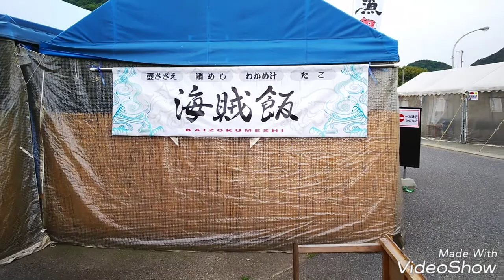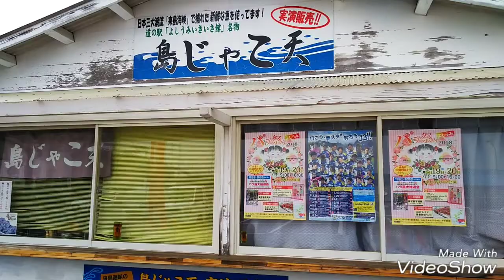道の駅 よしうみいきいき館に寄りました！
ここは、愛媛県今治市吉海町名にある道の駅 よしうみいきいき館です。道の駅 よしうみいきいき館では、海鮮七輪バーベキューや海賊飯を食べることができます。そして、急流観潮船に乗ることもできます。レストラン